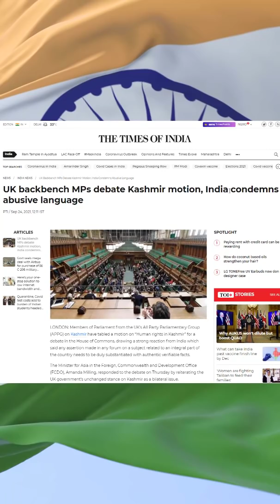Indian Army Saved Kashmir from becoming Afghanistan says UK parliamentarian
Indian Army Saved Kashmir from becoming Afghanistan says UK parliamentarian by Prashant Dhawan